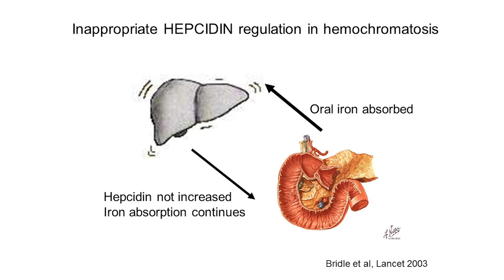Diet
Dr. Adams discusses hepcidin's role in regulating body's iron balance and the effects of diet in hemochromatosis.